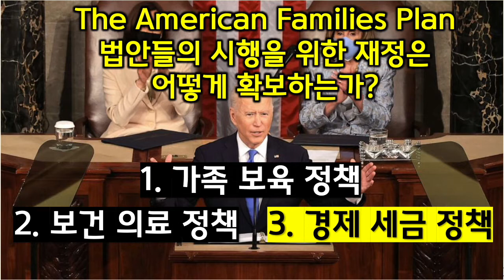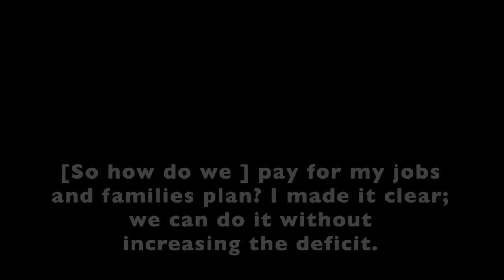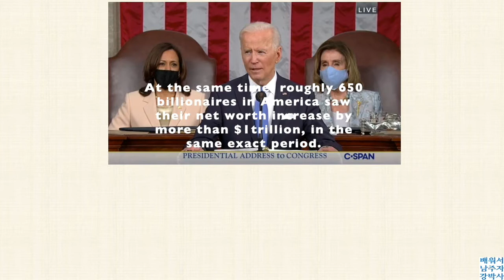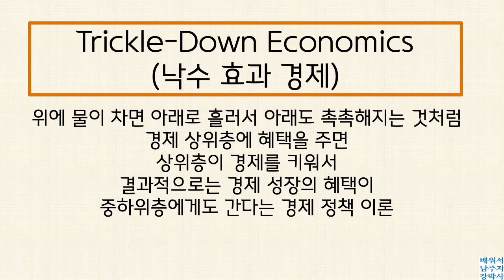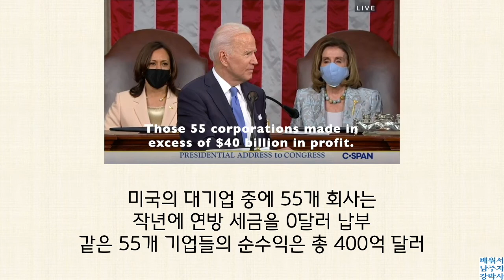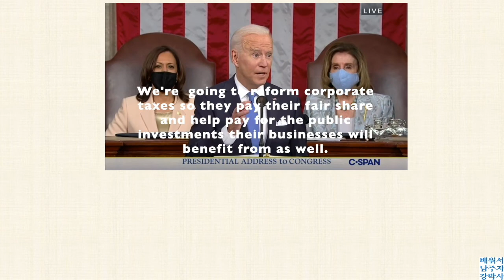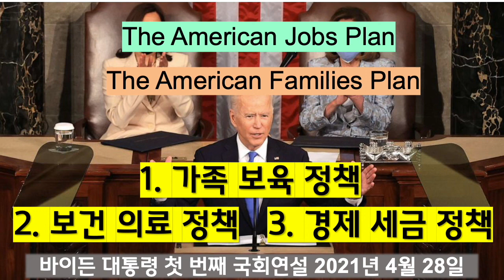바이든 대통령 정책 시리즈 3. 경제 세금 정책 영어 국회 연설 바이든​연설​영어​정책​경제​세금 취임 Biden​Congress​address​tax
취임 100일을 맞이하여 미국 바이든 대통령이 국회연설을 했습니다. 다양한 정책을 소개했습니다. 그 중에서 몇 가지만 설명해 드립니다. 1. 가족 보육 정책 2. 보건 의료 정책 3. 경제 세금 정책 이렇게 3편으로 나누어 영상을 올립니다.

YouTube Music Library: Sarabande - Joel Cummins